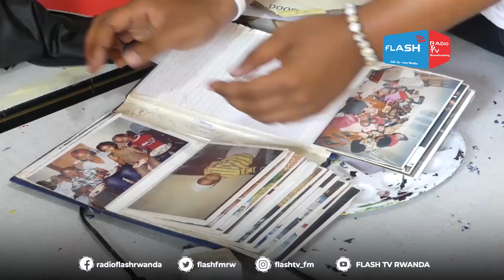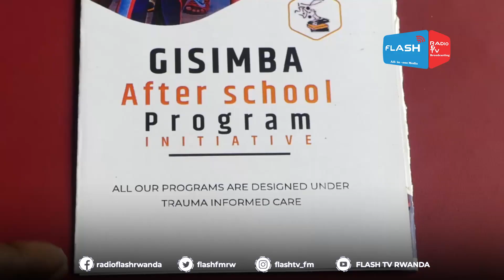"GISIMBA UMURINZI W'IGIHANGO" ABO MU MURYANGO N'ABO YAREZE BAVUZE IGIKOMEYE ABENSHI BAMWIGIRAHO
Abo mu muryango wa nyakwigendera Mutezintare Gisimba Damas n’abo yareze baravuga ko akwiye kubera isomo abakiriho kubera ko mu buzima bwe yaranzwe no gukunda abantu no kwanga ikibi. Amakuru y’urupfu rwe yamenyekanye ku gicamunsi cyo kuri iki Cyumweru; akaba yazize uburwayi.